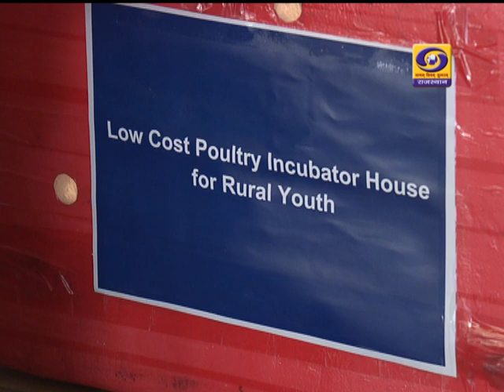Success Story Bunty Meena DD RAJASTHAN